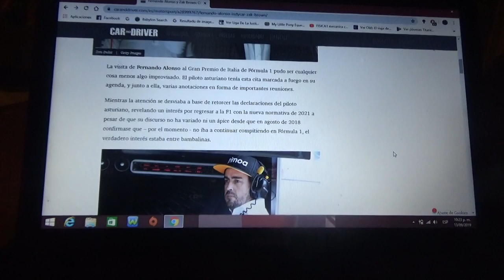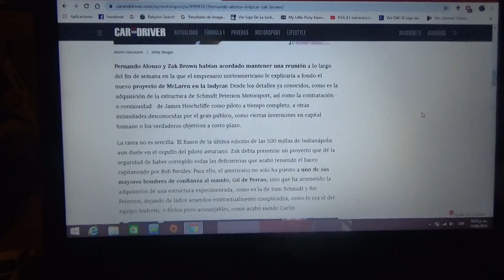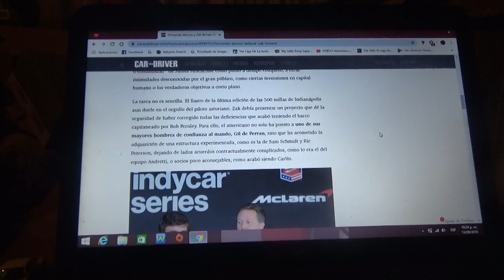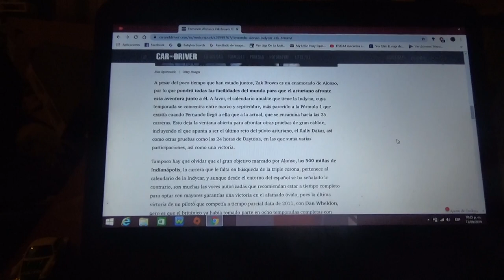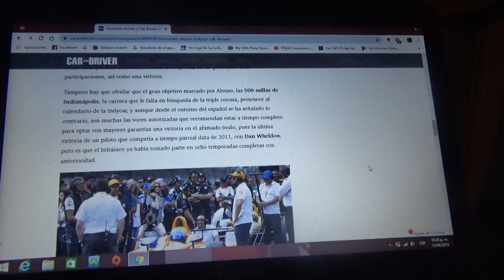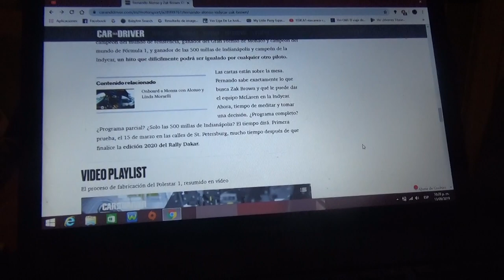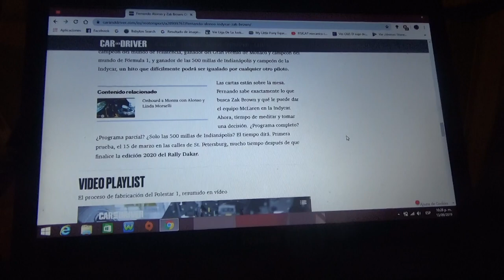Fernando Alonso y Zak Brown hablaron sobre la IndyCar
El piloto asturiano y el CEO de Mclaren estuvieron conversando el tema de que el español se una al equipo de Woking para competir en la categoría de monoplazas de Estados Unidos